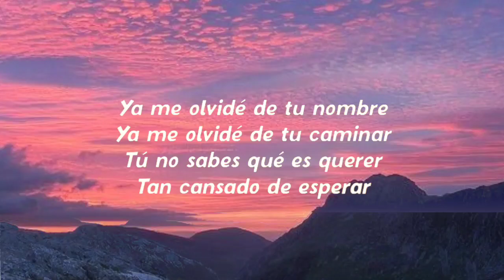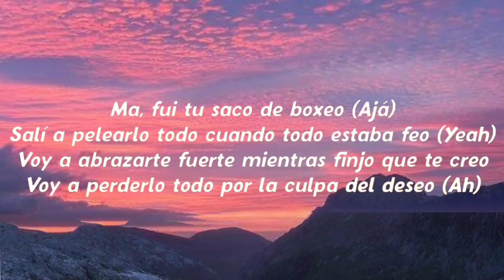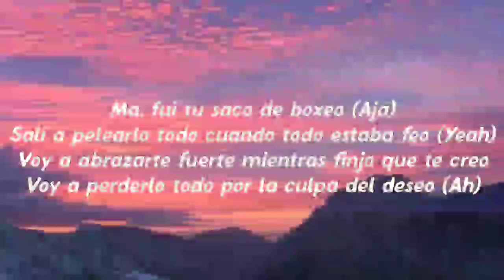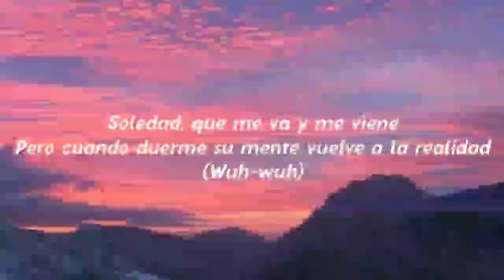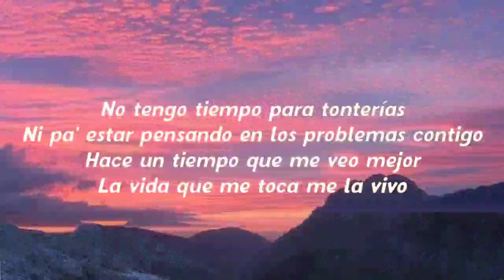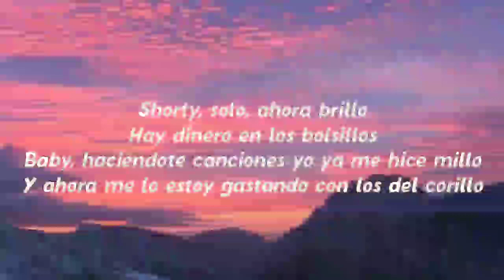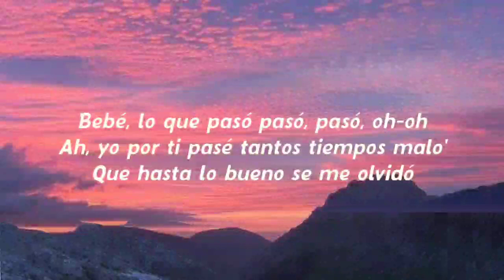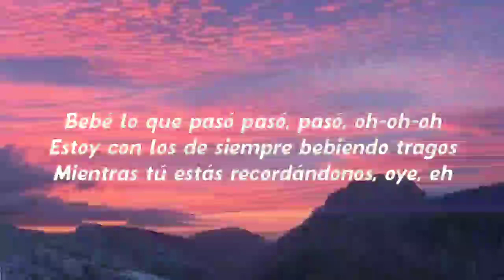Gera MX, Rels B - Se Me Olvidó (Letra/Lyrics)